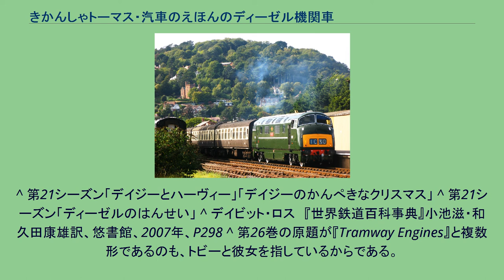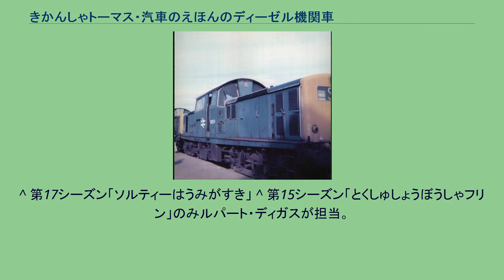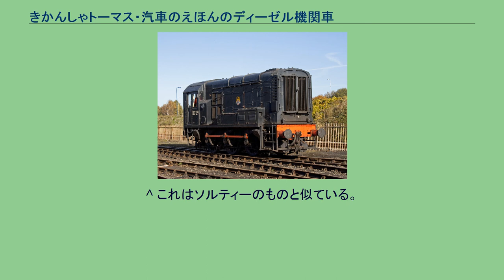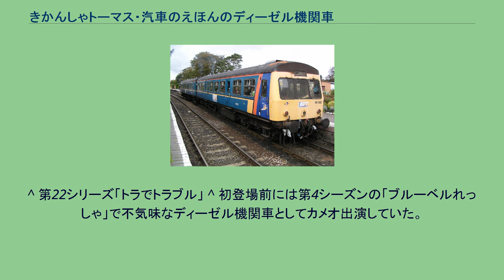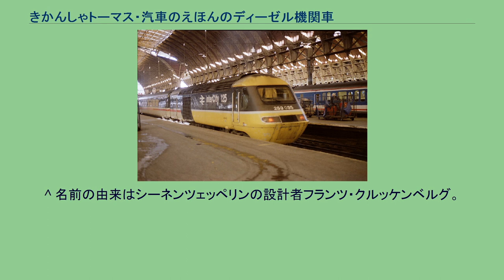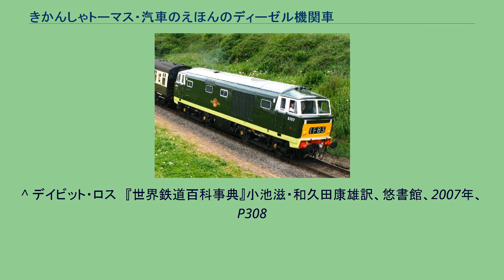きかんしゃトーマス・汽車のえほんのディーゼル機関車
きかんしゃトーマス・汽車のえほんのキャラクター
汽車のえほん 」 きかんしゃトーマス・汽車のえほんのディーゼル機関車 きかんしゃトーマス 」 きかんしゃトーマス・汽車のえほんのディーゼル機関車 きかんしゃトーマス・汽車のえほんのディーゼル機関車（きかんしゃトーマス・きしゃのえほんのディーゼルきかんしゃ）ではウィルバート・オードリーと息子のクリストファー・オードリー（原作27巻から）が作り上げた 、イギリスの架空の島ソドー島を舞台に、そこの鉄道網で活躍する機関車や自動車などとそれに関わる人々を描いた絵本『汽車のえほん（きしゃのえほん、原題・The railway series）』と、その映像化作品『きかんしゃトーマス（原題・Thomas the Tank Engine & Friends）』の内、ディーゼル機関車（一部気動車も含む）のキャラクターを扱う。
^ 第6シーズンのみ江川央生が代役で担当。
^ 長編第12作と長編第14作と第23シーズン『まじめなディーゼル』の歌唱部分のみ石原慎一が担当。
^ 第19シーズン「パーシーをきゅうしゅつせよ」 ^ 第20シーズン「ディーゼルのひみつ」 ^ 第21シーズン「だいかんぱがやってきた」 ^ デイビット・ロス　『世界鉄道百科事典』小池滋・和久田康雄訳、悠書館、2007年、P289 ^ なお、デイジーは1両編成であるが、実際の101形は必ず1ユニット2両編成で運用される。
^ 例として第4シーズン「デイジーとおうしのめだま」の冒頭、トビーとの会話後に駅から出発するシーンで前の台車が3軸なのが確認できる。
^ 第21シーズン「デイジーとハーヴィー」「デイジーのかんぺきなクリスマス」 ^ 第21シーズン「ディーゼルのはんせい」 ^ デイビット・ロス　『世界鉄道百科事典』小池滋・和久田康雄訳、悠書館、2007年、P298 ^ 第26巻の原題が『Tramway Engines』と複数形であるのも、トビーと彼女を指しているからである。
^ 原作26巻でも貨車の入れ替えの都合上、専用線の外まで貨車を引いていい許可をもらっている。
TVシリーズでは前述のクレイ・ピッツ線など他の路線にも姿を見せている。
^ このシーズンは、彼女自身は「まいごになったステップニー」のみの登場だった。
^ 大半は担当していた声優が他の事務所に移籍した為。
^ デイビット・ロス『世界鉄道百科事典』小池滋・和久田康雄訳、悠書館、2007年、P286 ^ 彼のTVシリーズでの登場は現在この話が唯一である。
^ 第17シーズン「ソルティーはうみがすき」 ^ 第15シーズン「とくしゅしょうぼうしゃフリン」のみルパート・ディガスが担当。
^ 第16シーズン「こわれたオールド・ウィージー」「シマシマのゴードン」 ^ 「デンとダートはいいコンビ」 ^ 第15シーズン「とくしゅしょうぼうしゃフリン」のみキース・ウィッカムが担当。
^ 第19シーズン「デンとダートはいいコンビ」では彼が単独で修理した事もある。
^ これはソルティーのものと似ている。
^ エミリーやデイジーなど女性車両は「姉さん」。
第17シーズン以降はトーマスに対してはさん付けをしなくなった。
^ 「きえたディーゼルきかんしゃたち」「ディーゼルのクリスマス・キャロル その1」など。
^ 第17シーズン「ゴードンのこわれたボイラー」 ^ 第21シーズン「じかんをせつやくしよう」 ^ しかし、2018年現在、デニスがCGアニメに登場していない為、デニスと一緒に居るシーンは無い。
^ 実機も故障が多く、試験機1台のみの製造で量産されなかった。
^ 第17シリーズ「こおりついたてんしゃだい」 ^ 第18シーズンのみケン・サンダースが担当。
^ ただし、後の作品（第18シーズン「きえたディーゼルきかんしゃたち」）で、パクストンに気づかれないように、ディーゼル、デン、ダートと共に隠れていた。
^ 第20シリーズ「うたうシドニー」 ^ 第21シーズン「フィリップは68ばん」では、自分の番号の由来を知りたがろうとしていたことがあるが、羊を68匹救い出したのがきっかけで、それをマイラッキーナンバーに設定した。
^ 第19シリーズ「やっぱりやんちゃなフィリップ」 ^ 最初はトビーが自分と同じ箱型ディーゼル機関車だと勘違いしていた。
^ 第22シリーズ「トラでトラブル」 ^ 初登場前には第4シーズンの「ブルーベルれっしゃ」で不気味なディーゼル機関車としてカメオ出演していた。
^ デイビット・ロス　『...